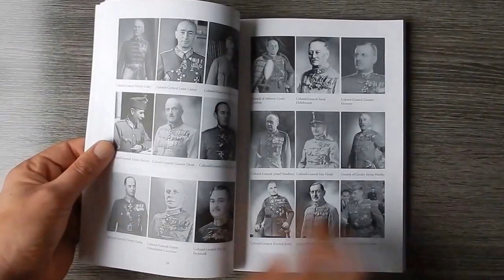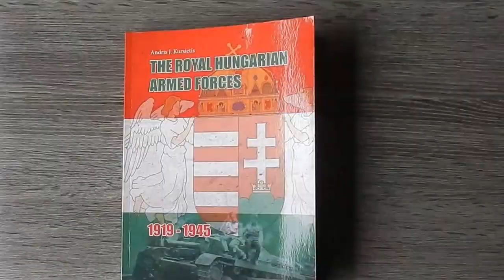The Royal Hungarian Armed Forces 1919-1945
Andris Kursietis has been a researcher of military history for over forty years, concentrating on Germany and her Axis allies, using resources that span the globe. This book, "The Royal Hungarian Armed Forces 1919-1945" presents the order of battle of the Hungarian forces, and the military careers of over 600 Hungarian generals. He has also authored/edited two other books on the subject of the Hungarian army: "The Hungarian Army and its Military Leadership in World War II" (published in 1996), and "A Lifetime for Hungary", the autobiography of Hungarian general Jen? Bor, published in 2014.